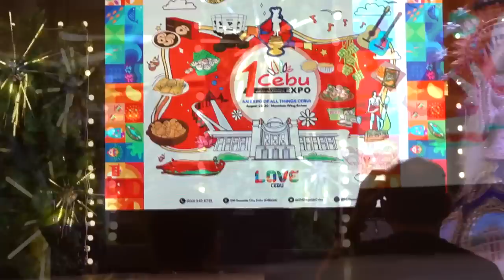Pasigarbo sa Sugbo Festival Queen Costumes 2023 ( Pre-judging ) PART 1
Pasigarbo sa Sugbo Pre-judging of Festival Queen Costumes held at SM Seaside City Cebu, dated August 20, 2023
This is the BIGGEST gathering of festivals in the entire country. This is the Pasigarbo sa Sugbo 2023!

Footage: Visayan Reels and Footages
Designs: Free World Associates
Edited: FSC Creatives
Thumbnail Image used courtesy of The Freeman

Note: Some part of the original audio has been replaced for copyright purposes

2023 Cebu in Pictures Productions